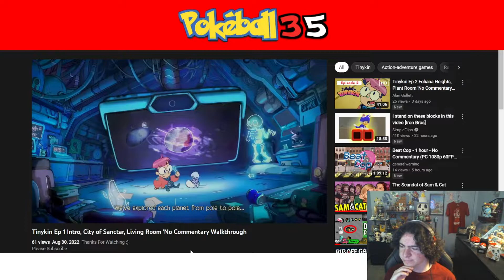| Tinykin Episode 6 | - Electrifying Bathroom Drama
Heya! This is Pokéball35, and welcome to Tinykin! At the time of this series releasing, this is a brand new Indie game that's a mashup of games like Pikmin, 3D Collect-a-thon Platformers & Chibi-Robo with a Paper Mario-like Artstyle! Watch as I control Milodane, a space exploring archeologist who tasks himself with finding the true origins of Humanity while also learning about Ardwin, the "God" of the House he's landed in from the Bugs who live there!